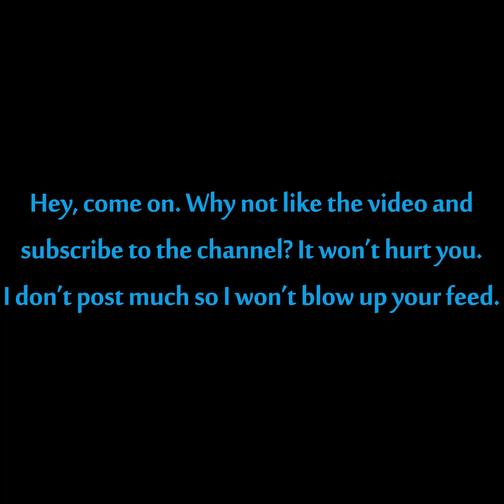Esquilax - No Way Back (Instrumental)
I use both acoustics on this one, 6 and 12-string I recorded a tele neck pickup into my Fender and Vox at the same time to get the main rhythm tone. When it gets loud, notice the rotary speaker on the left and my usual Gretsch into Mesa/Boogie on the right. Then the solo is my octavia into a memory man.

Music theory is meh on this one. Got the 7/4 verses and the chord changes throughout the song are pretty odd, but it's not overly complicated. It's a little hard to hear the notes, but check out the bass part. I always try to write interesting bass parts because I don't consider myself a great bassist. This one isn't impressive really but it has that kinda retro business.